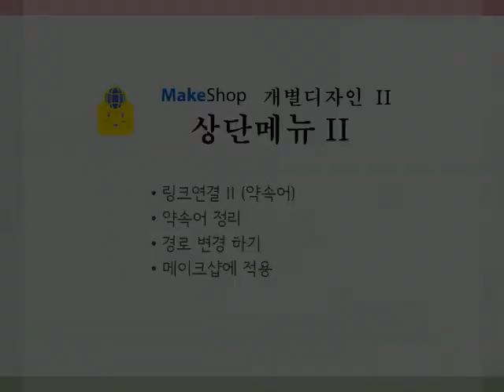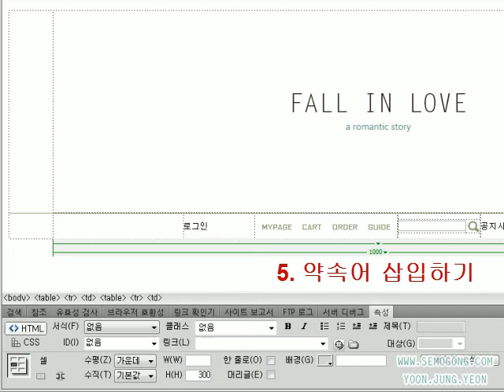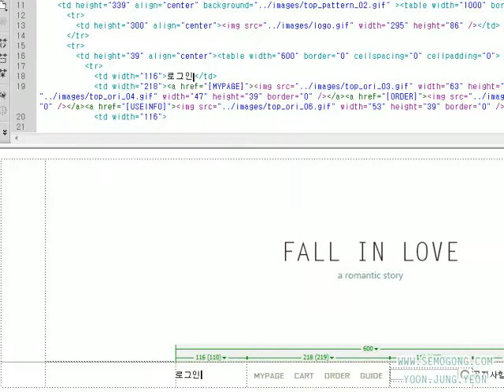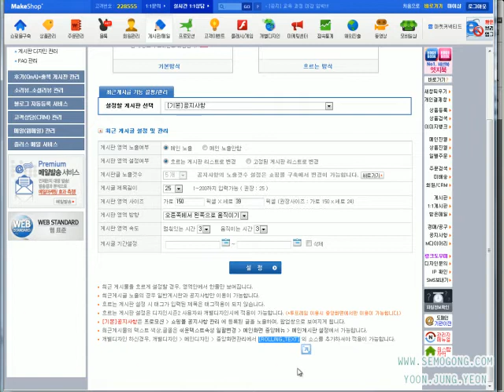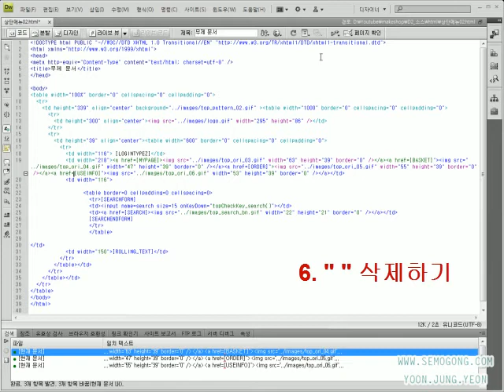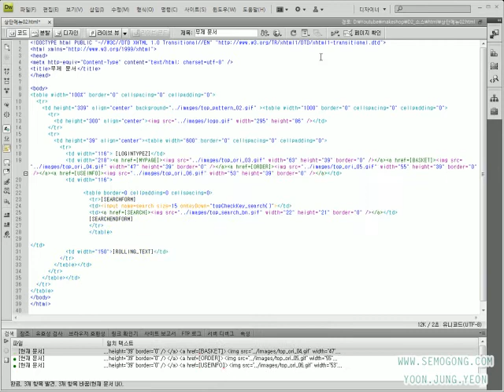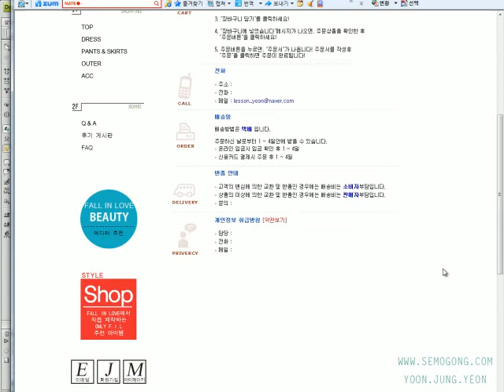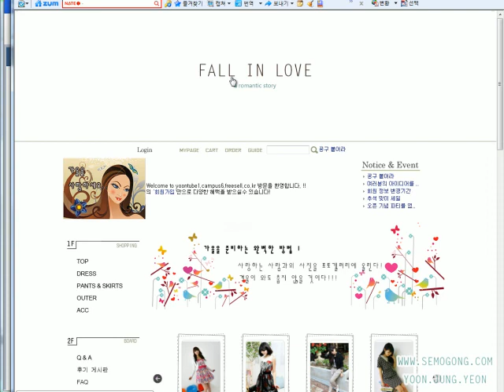[lessonyoon]Makeshop_D2_9강_상단메뉴2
샵인사이드 수업 여기서 복습해보아요.. 다시 듣는 개별디자인 수업!! 2012 가을 소스로 함께 작업합니다. 이제 상단 메뉴를 디자인할 시간입니다효.. 윤샘과 함께하는 메이크샵 개별디자인II 복습 한번 해 봅시다!
let's do it! Let's alone Makeshop publishing on ur shopping mall with yoomsam!